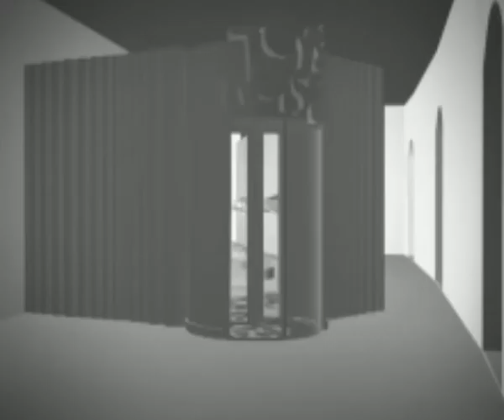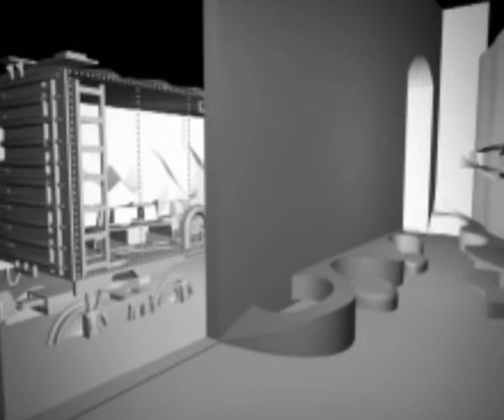Toys Noise - Movie Presentation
Franchise corporate branding and retail design for a toy shop, 2009, Milano, Italy.